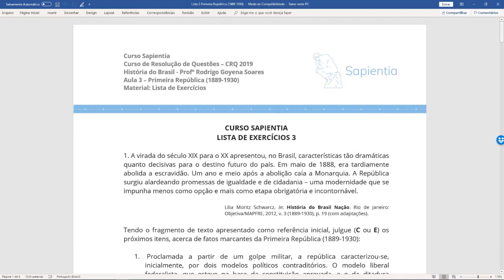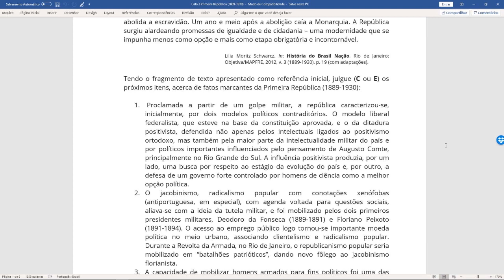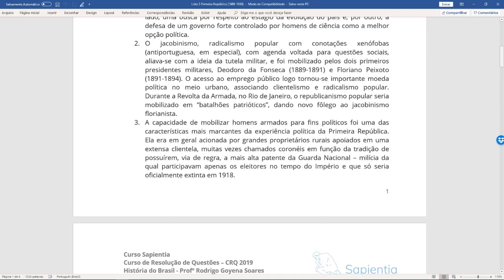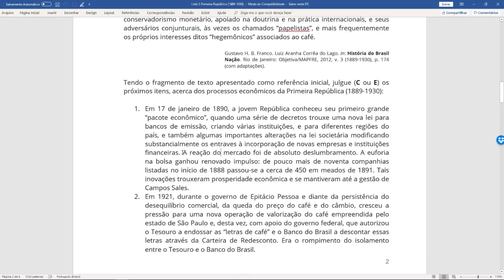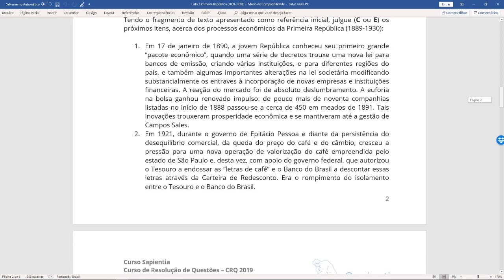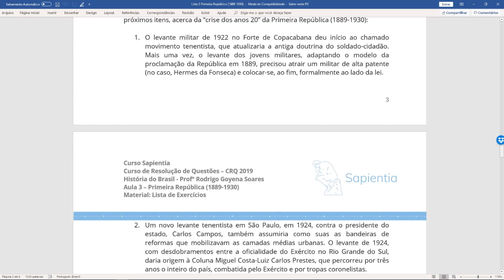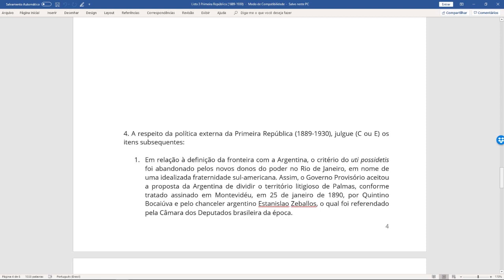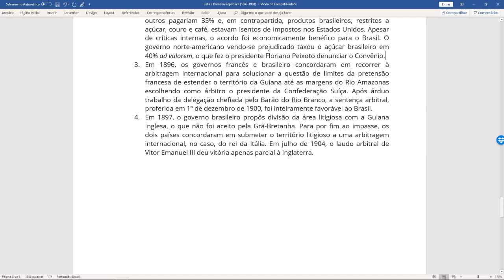Primeira República (1889-1930) | Concurso Diplomata CACD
As duas fases do Concurso do Itamaraty (CACD) exigem vasto conhecimento em História do Brasil e um dos assuntos mais cobrados no exame é a Primeira República.

Essa virada do século XIX para o XX conteve, no Brasil, peculiaridades decisivas para o futuro do país. Lembrando que, um ano e meio após a tardia abolição da escravidão, caia a Monarquia e iniciava-se a Primeira República.

Assim, o prof. Rodrigo Goyena analisa e responde questões acerca do a Primeira Republica, contextualizando todo o cenário do momento, analisando os principais pontos para a compreensão do período.